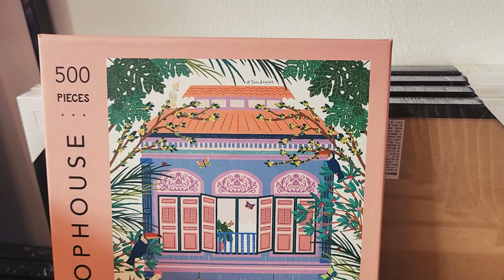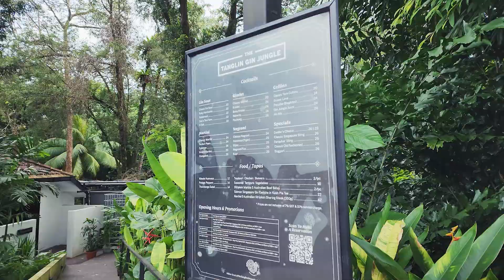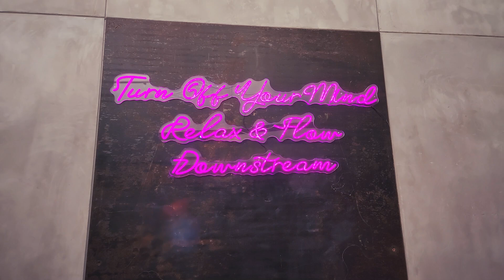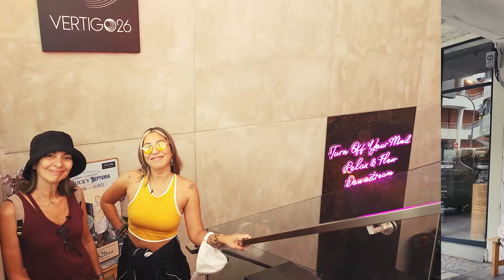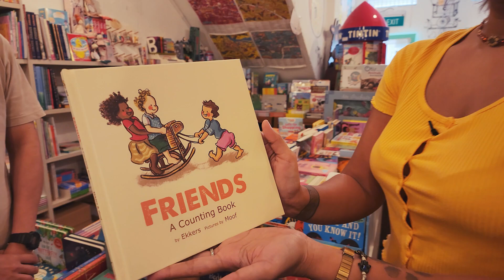UNBOXING SINGAPORE: The Ultimate Souvenir Guide! | Singapore VLOG Episode 3 | Inka Magnaye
From bespoke fragrances to locally designed trinkets, Singapore guarantees you will never leave empty-handed. On this episode, we will be taking you on a shopping spree so that you'll get to take a little bit of Singapore with you on the road! Did we mention we also had a little drink of one of Singapore's finest artisanal liquor… at noon? Watch and find out!